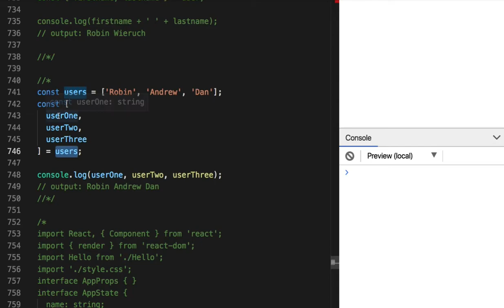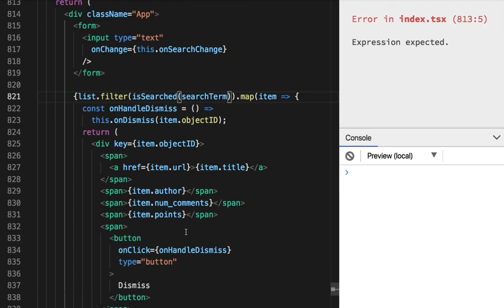React 09 - ES6 Destructuring